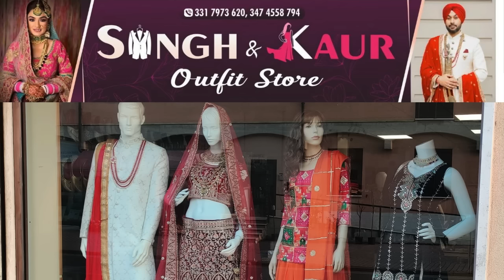30/03 ITALIAN NEWS IN PUNJABI | ITA PUNJABI | ITALY PUNJABI NEWS CHANNEL | KULVIR SINGH Italy News